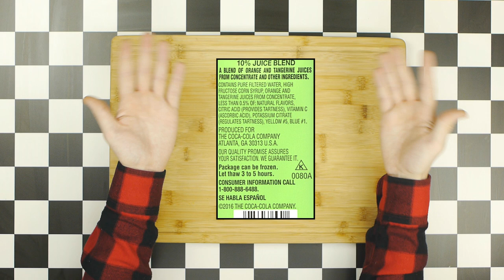GHOSTBUSTERS (1984) Ecto Cooler with Egg Rolls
Today on Consuming Cinema for our first of three Halloween episodes we are making Ecto Cooler with Egg Rolls from Ghostbusters! And when I say Ghostbusters, I mean everything... Movies, TV Shows, Comics, the whole kit and caboodle.

Consuming Cinema is a show about making and pairing food and drinks from popular Movies and TV Shows. Next week we will be continuing our Halloween episodes by doing a pairing from Killer Klowns from Outer Space!

If you have ideas for videos of movie food and drink pairing you'd like to see, please list them in the comments below.

Ingredients:

Ecto Mix:

6 Tangerines
2 Navel Oranges
1 Lemon
1 Lime

Ecto Cooler:

2 oz Vodka
2 oz Ecto Mix
1 oz Simple Syrup
.25 oz Blue Curacao

Egg Rolls:

1/4 lb Ground Pork
1 Carrot
1 Rib Celery
Half Yellow Onion
Half Head Cabbage
tsp Ginger
tsp Soy Sauce
tsp Mirin
tsp Brown Sugar
tsp Corn Starch
Tbsp Flour
1/2 tsp Pepper
Salt

Show Notes:

00:00 - Start
00:15 - Movie & Pairing Summary
02:24 - How to Make Egg Roll Mixes
04:32 - How to Make Ecto Mix
05:09 - How to Roll Egg Rolls
07:07 - How to Fry Egg Rolls
08:01 - How to Make Ecto Cooler
08:33 - Plating
09:21 - Taste Test and Review
10:12 - Credits & Next Week Preview